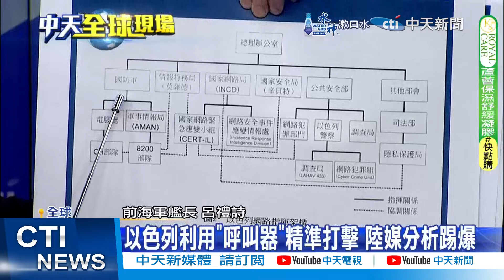【每日必看】以色列24小時猛轟黎巴嫩 近500死逾1600傷｜以色列利用"呼叫器"精準打擊 陸媒分析踢爆 20240924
00:00 以軍24小時猛轟黎巴嫩 近500死逾1600傷
02:10 以色列利用"呼叫器"精準打擊 陸媒分析踢爆
05:10 國安為由 美商務部擬禁聯網車用中俄零組件
07:00 暗殺川普籌畫多時? 檢方:槍手信件"令人不寒而慄"